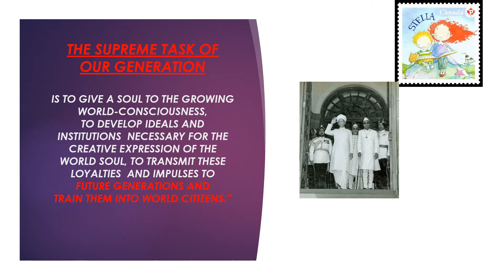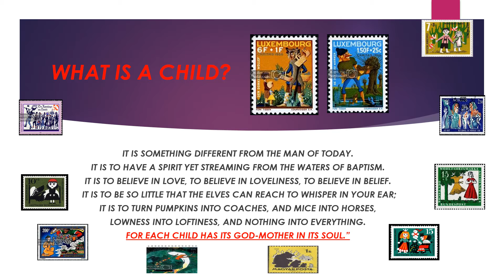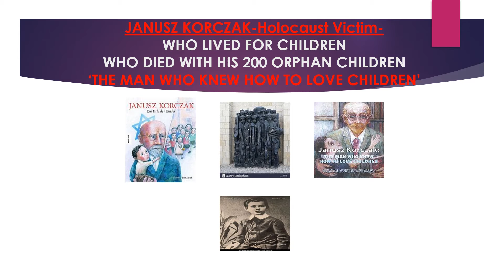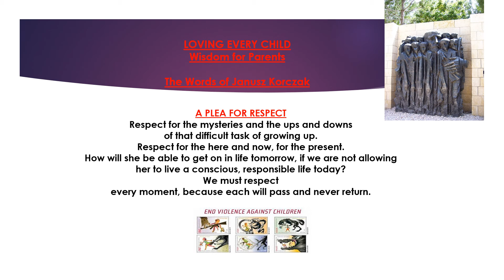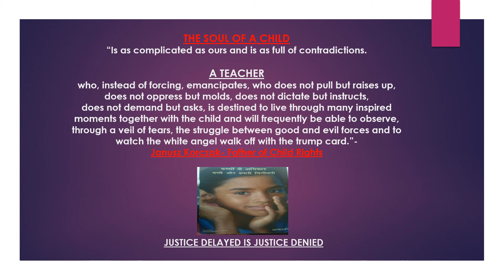TEACHERS' TEACHER BHARAT RATNA DR S RADHAKRISHNAN'S MESSAGE TO TEACHERS 2019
"THE TEACHER GIVES THE SPARK WHICH WILL ENABLE YOU TO DEVELOP A NEW OUTLOOK ON LIFE  AND NEW KIND OF BEING."
INDIAN CHILD IS WAITING FOR LONG. LET US TAKE THE FIRST STEP. JAIHIND!